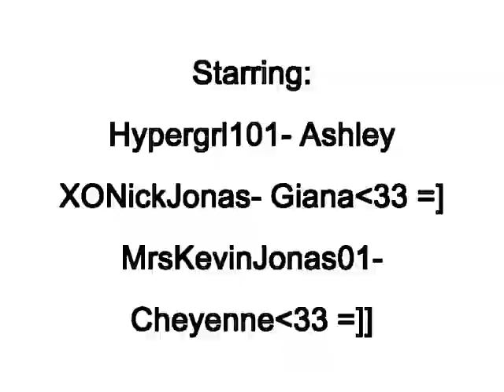My Unforbidden Love for Nick Jonas- Epee 6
ok guyses make shure to comment and rate and do all the good stuff to episode 5 oh and 8 comments so get commenting.  i knowu can do that.

Kevins POV

We are all going out to breakfast besides Ashley, and I dont know where Nick and Joe are but if there here well we left them a note hope Ashley wont get all freaked out.

Ashleys POV

I woke up and there was no Nick. Ohh too bad. Yeah right I was filled with freaken joy. I looked in the mirror and I was disqusted with what I saw. My face. Ewww I needed a shower. I have nicks scent on me ew thats terrible.

 "Im going in the shower" I hollered but I dont think anyone heard me

While I was taking a shower I heard someone open the door and turn off the lights but I didnt hear them leave. All of a sudden the shower curtain opened, I screamed and the person covered my mouth and started talking to me

"Hey baby" he said I could tell he was a guy
"Hi" I replied I think he could tell I was scared because I was duh.
"Im not gonna hurt you" he said comforting me

Ok I think I figured out who the person was, it was someone who lived in the house and who wanted to get inside me. It was Nick! [[yeah you got it you prolly figured out who it was before me lolz]] So I decied to play around with him.

"Cmon when are you going to make your move." I said teasing him and rubbing his musular chest. Boy I sounded and acted llike Giana

Just then he kissed me. OMG he became thee best kisser on the block, so I kissed him again, I liked it so much, so we started making out but then I think we started having ummm you know but I dont know I stopped but he kept going I was tired. but then

"OW!"  I screamed. He laughed but I ignored the feeling..

Ok the feeling hasnt gone away for about 5 mins so I celverly took a rag and went down to my private and felt along and it was nickkk! He was starting to thrust in and out. I put my hands on his chest and counted to three and pushed him. And he wasnt there anymore. I hope, he had a condom on. I was so close from killing this kid. And if he was producing sperm I hope with all my heart he didnt make me pregnant.

"Hey" I said it was wayyy to quiet
"Hi" was all he said back.

All of a sudden the lights turnned on and I looked at him.
OMFG WHAT THE FUCK DID I DO..

OOH WHAT SHE DO LOL. SRRYY IF SHORT.